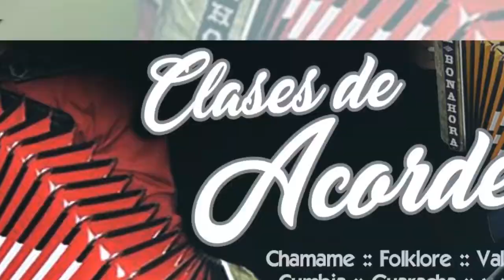TARRAGOSEANDO (Chamame) - TUTORIAL DE ACORDEON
En este tutorial aprenderas a tocar el tema "TARRAGOSEANDO" de Antonio Tarrago Ros - en el tono de FA con un acordeon verdulera afinado en DO y FA

Escribeme aqui abajo alguna sugerencia o tema que te gustaria aprender. Muchas gracias nos vemos en el proximo video...!!!